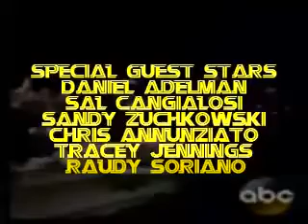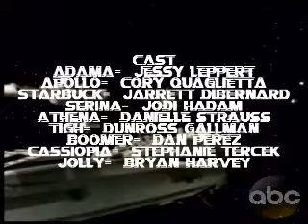Jessy Leppert's Battlestar Galactica: Gun On Ice Planet Zero Pt 2